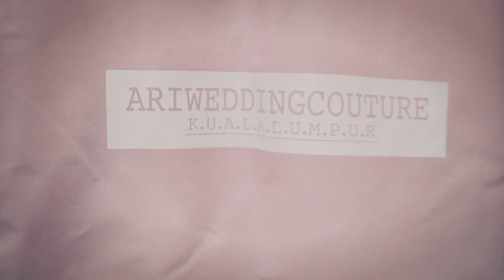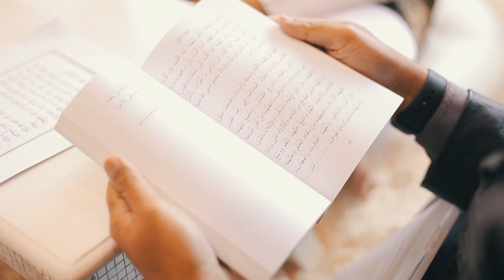Solman & Bibie Reception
A simple solemnization + reception ceremony was held at Cameron Highlands.